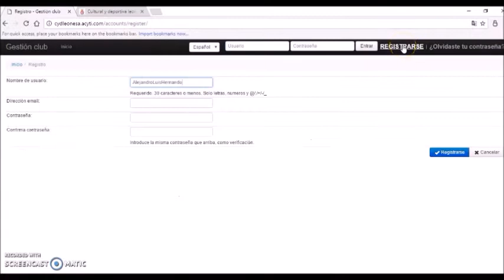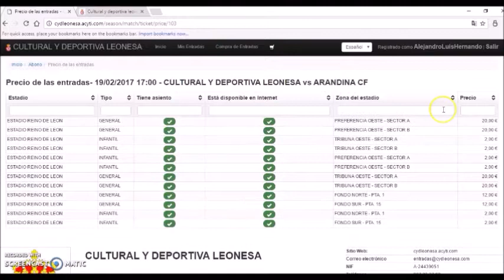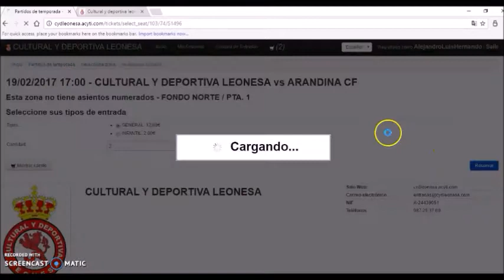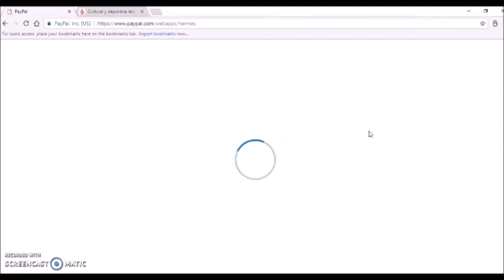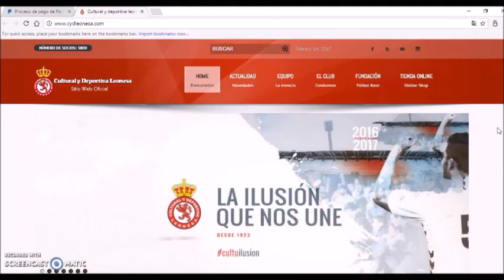Compra de entradas Online